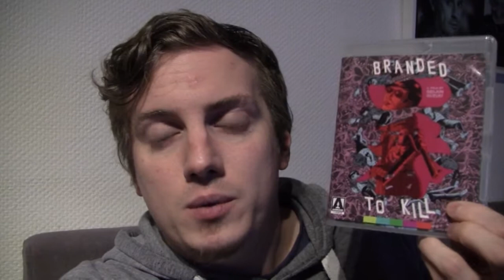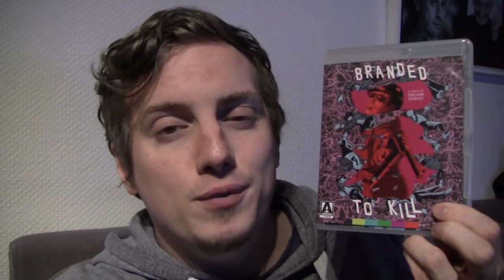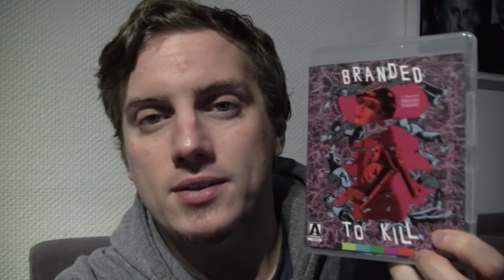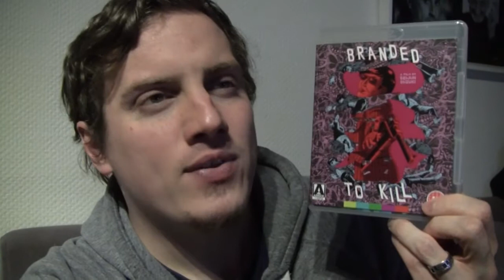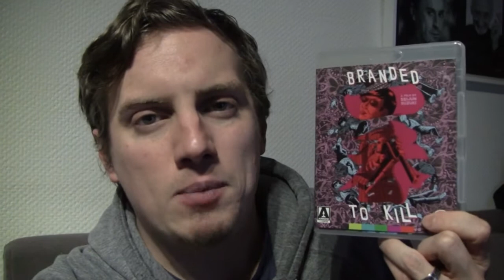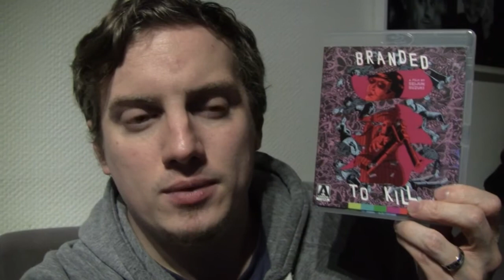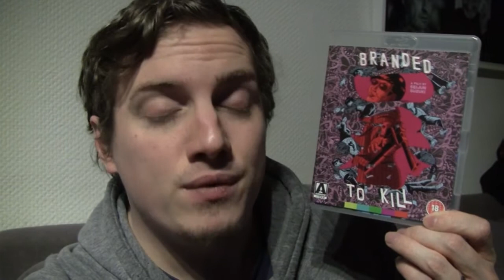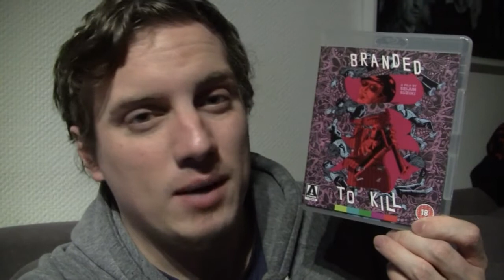Branded to Kill (1967) - Movie Vlog [Asian Cinema Season 2017]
Asian Cinema Season 2017
Branded to Kill (1967) - Movie Vlog